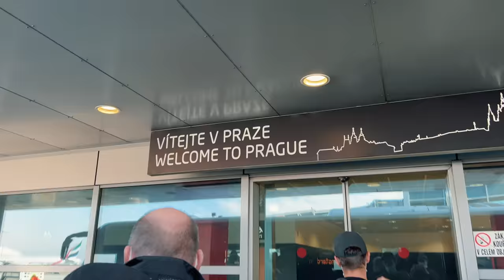“NEJDRAŽŠÍ“ DÁREK CO KDY DOSTALA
Za kamerou Jan Slovi 🎥
CAMERA GEAR:

Stativ: 3 LEGGED THING PUNKS BILLY 2.0 + AIRHED NEO 2.0 AZUL